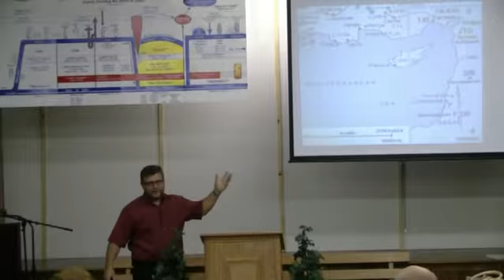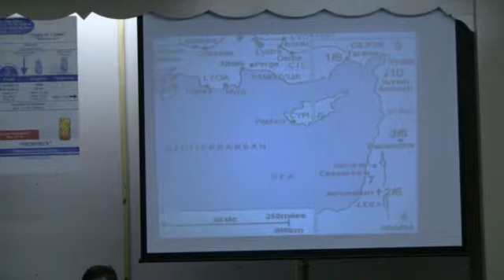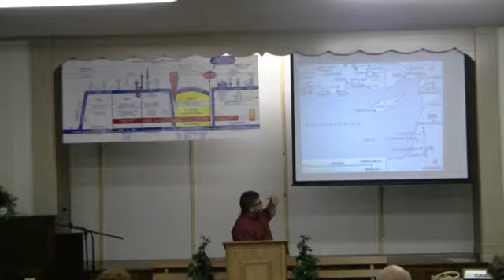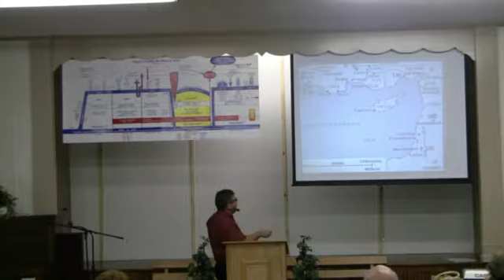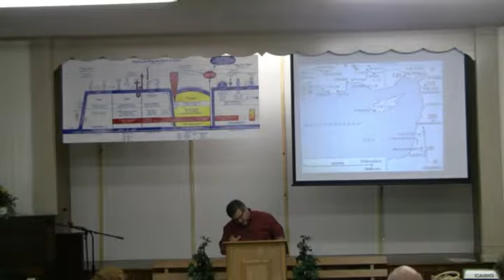The Pauline Authority Communicated in Jerusalem Part1